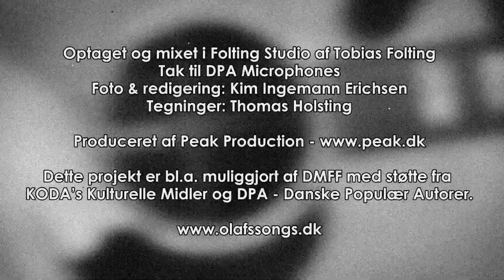Tom Frederiksen, Finn Olafsson & Torsten Olafsson med Tobias Folting - 100 år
"100 år" er optaget samtidigt på audio og video.  Videoen er altså optaget live i studiet under indspilningen af sangen. Kim Ingemann Erichsen, Peak Production, har produceret billedsiden, som er optaget i Folting Studio i Vordingborg. Tobias Folting har stået for studieteknik og mix. Produceret af Finn Olafsson.
Tegninger: Thomas Holsting.

Tom Frederiksen: Vokal, akustisk guitar
Finn Olafsson: Dobro, kor
Torsten Olafsson: Akustisk bas, kor
Tobias Folting: Cajón

Musik af Torsten Olafsson.
Tekst af Tom Frederiksen
Arrangement af Tom Frederiksen, Finn Olafsson & Torsten Olafsson